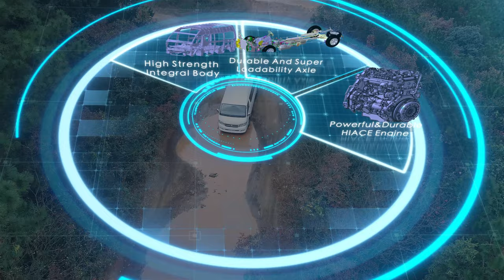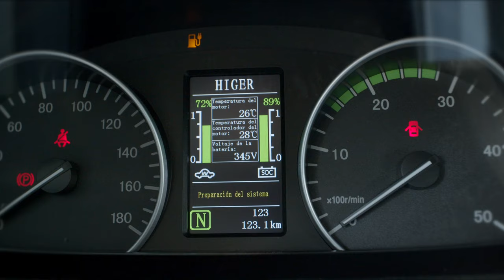HIGER MINIBUS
SHARE THE HIGER ALL SERIES MINIBUS